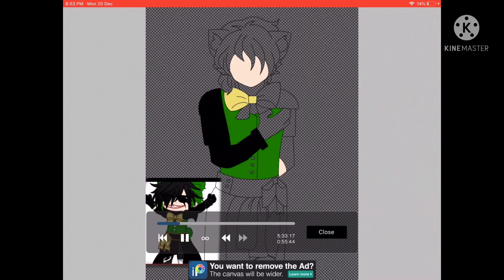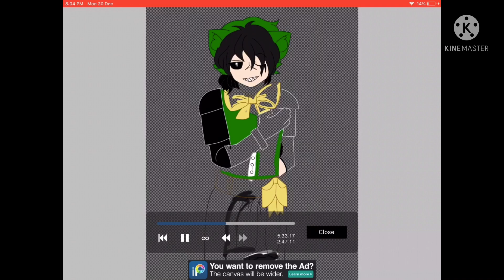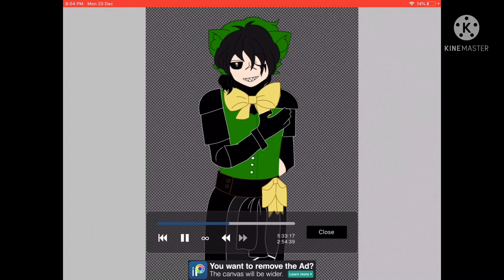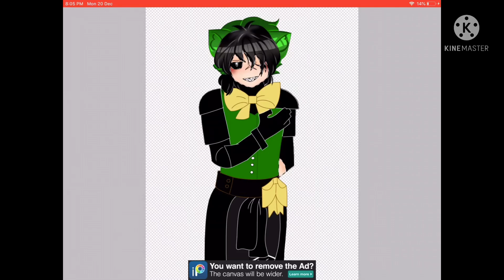Snuggly Wuggly || fan art for @Mayahnuu || Freak Show